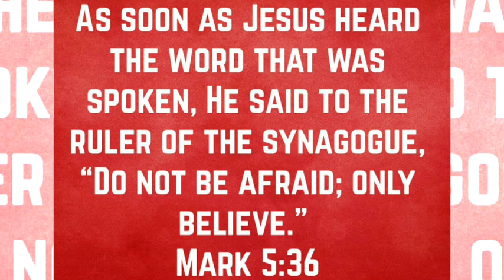"Faith over fear" Part 1 - Introduction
In this moment of crisis the only way for you stand firm and don't panic is to put your faith over fear!